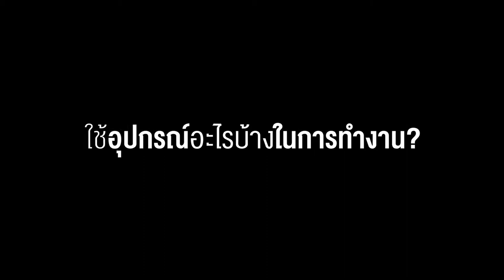"ลุงแดง" มือโบกรถท่าน้ำปากเกร็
ใครจะไปคิดว่าชายคนนี้อาสายืนโบกรถทุกวันมาไม่ต่ำกว่า 40 ปี
เขาเป็นใคร? มาทำความรู้จัก "ลุงแดง" จิตอาสาประจำตลาดปากเกร็ด